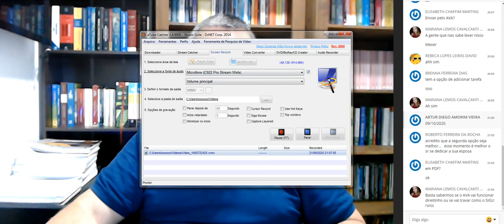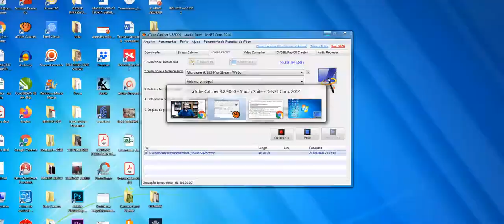Execução: Princípio da Responsabilidade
Princípio da Responsabilidade na Execução